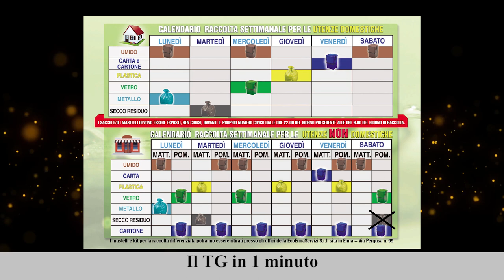Il TG in 1 minuto del 29/04/2023